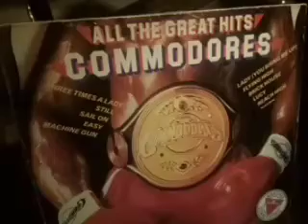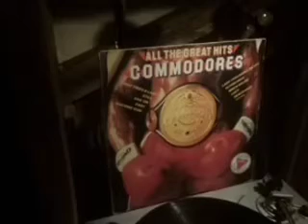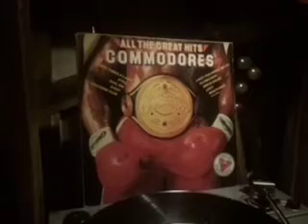Stage#1 Hit 4 (Commodores-Lady) 1981